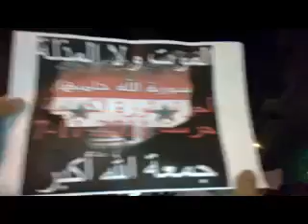7 11 Harasta, Damascus أوغاريت حرستا ريف دمشق مظاهرة مسائية ثاني ايام عيد الاضحى